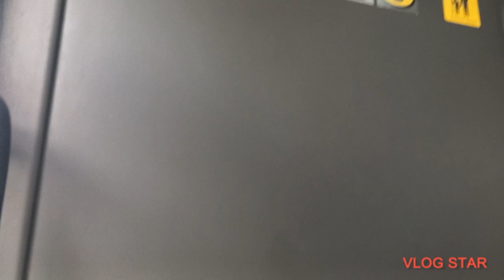Linia 167 Rubież, Rondo Śródka. 10.10.23 fragment trasy. Podobno będą inni przewożnicy na linii.